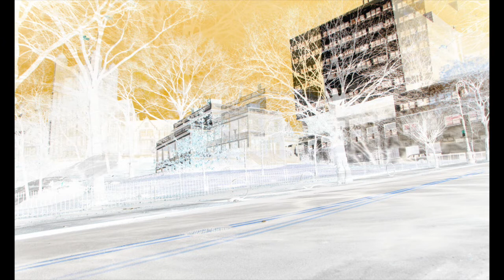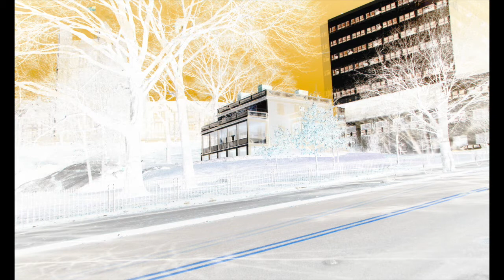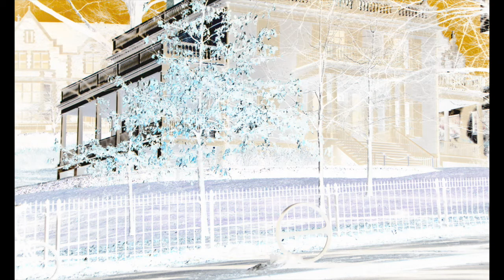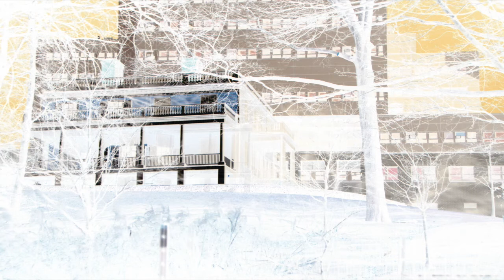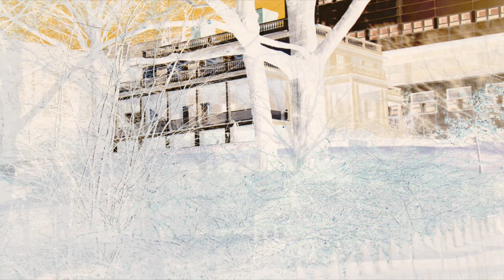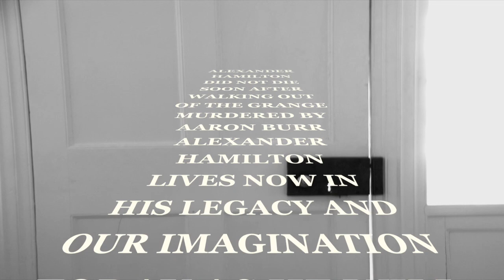ALEXANDER HAMILTON IN HIS OWN WORDS @ THE GRANGE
THIS IS A PORTFOLIO OF PHOTOS CREATIVELY RENDERED AND THE RECREATION OF A PRESENTATION AT THE GRANGE, HAMILTON'S HOME IN UPPER MANHATTAN, A LECTURE GIVEN ON JANUARY 13, 2018 THERE. IT IS A COLLECTION OF READINGS FROM A SMALL SELECTION  OF HAMILTON'S MANY LETTER WITH BRIEF COMMENTARY.